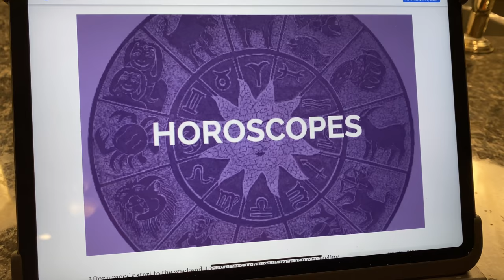"Uh oh! This is BAD!" ⭐️🐶🌙🪐 a Biscuit Talky Compilation on Cricket "the sheltie" Chronicles e121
"THIS is BAD!!!"  Biscuit is a little worried about her horoscope of the day!  But Cricket figures it's all just ridiculous.  It's another hilarious Biscuit Talky Compilation on Cricket "the talking dog" Chronicles - Sheltie style! The third skit in the compilation is CLASSIC BISCUIT!

Closed Captions available in 10 languages!

🎥 Follow Us 🎥
All AWESOME Cricket Chronicle Links HERE!